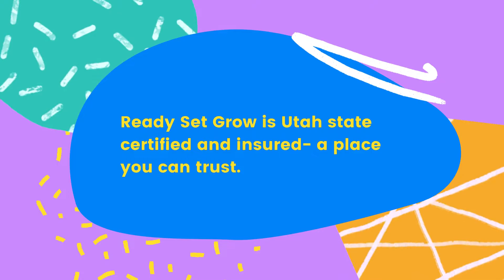Ready Set Grow: Woods Cross Pre-School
Since 2004, Ready Set Grow has been the go-to for a parent’s search for a great pre-school in Woods Cross. Ready Set Grow’s top priority is to provide a safe and comfortable learning environment for children. They make learning fun and enjoyable which allows children to grow throughout their learning journey. Ready Set Grow is Utah state certified and insured- a place you can trust.

Ready Set Grow is a pre-school in Woods Cross that strives to be an example of positive values. They teach character-building skills each week, such as honesty, gratitude, kindness, and compassion. Children begin to recognize and value their individuality and respect differences in others. They aim to inspire children to embrace challenges and find joy and self-worth through achievement.

If you live in Woods Cross and can’t find a quality, trustworthy pre-school for your child, no need to worry because the wait is over!